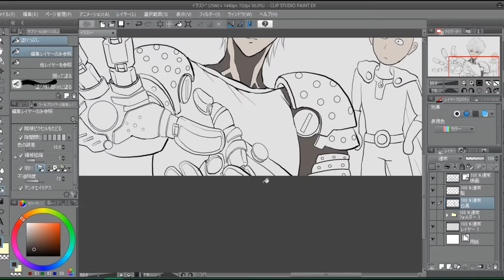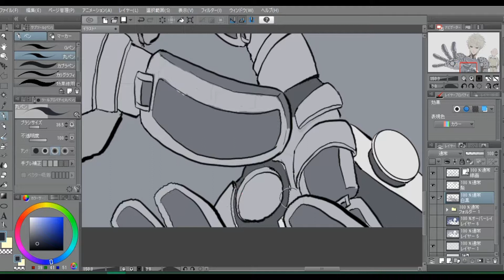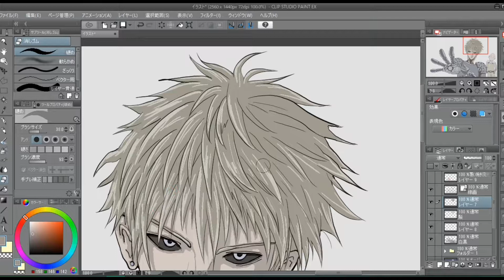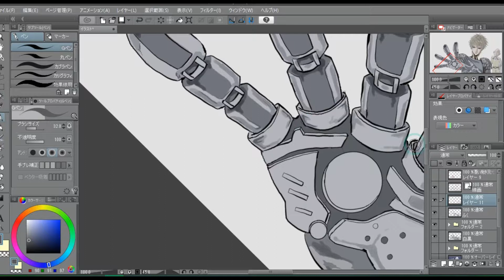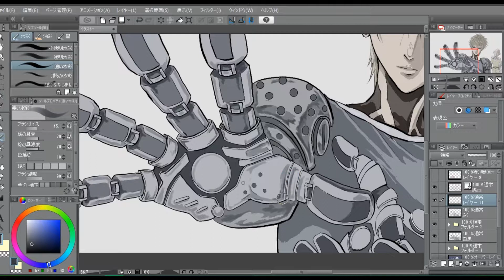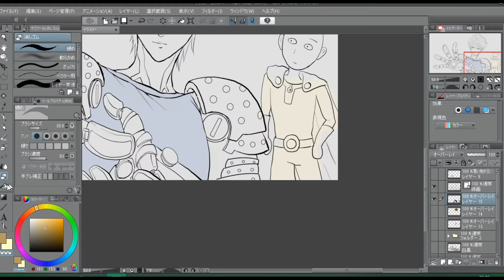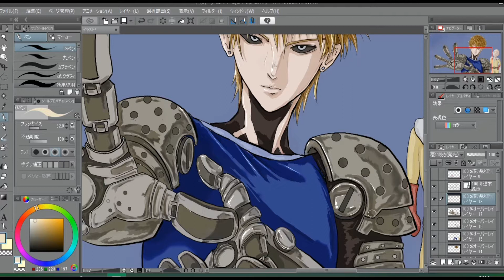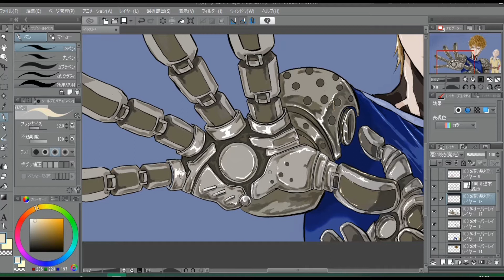【描いてみた】ジェノス / ワンパンマン【One Punch Man】Genos & Saitama【illustration making】drawing & painting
『ワンパンマン』のジェノスを描いてみました。
彼はコロコロ身体のパーツが変わるのでややこしいですね。
拙い部分が随所に見られますが、どうか広い心で見てやって下さい。

作画後の画像（jpeg版）はpixivとDeviantArt に投稿してあります。
拡大して見たい方はこちらからどうぞ。